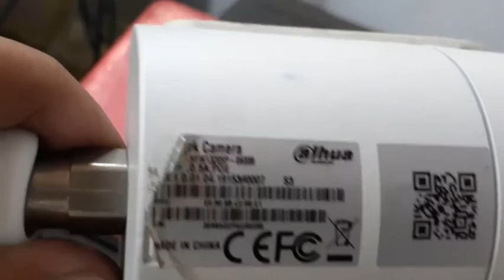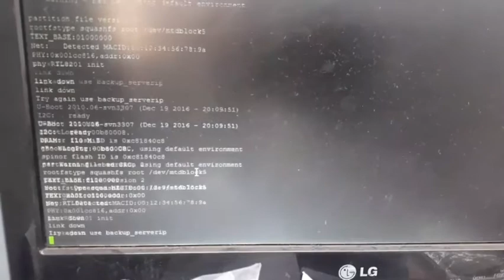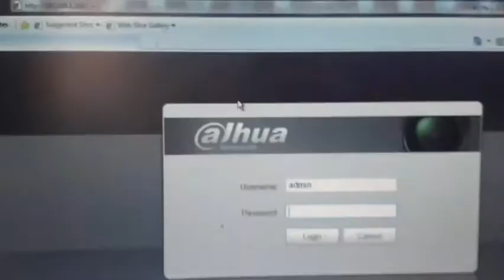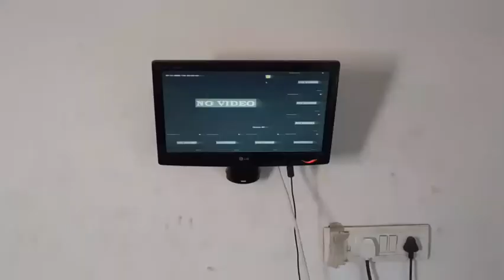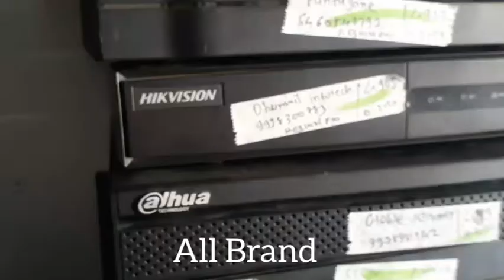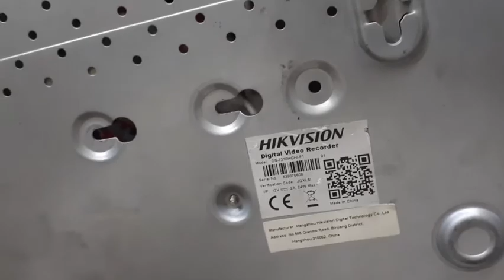IP camera Repairing - dahua hikvision cpplus | Rakesh Kansara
Ip camera DVR repairing center